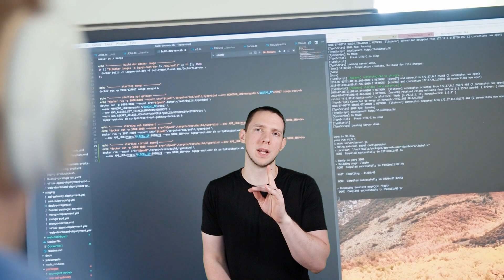Coding Career Mistakes | Stop Doing This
In this video, I reveal the three things I regularly see developers do that inhibits them from further coding career success. I will tell you how I made these mistakes earlier in my career. That way, you can learn from my mistakes and stop doing these yourself.